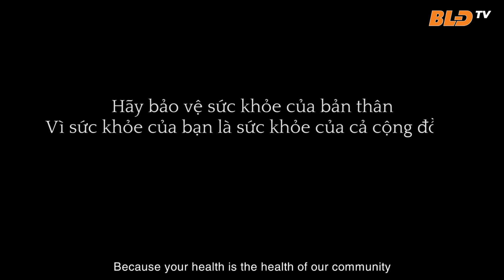Vũ điệu rửa tay